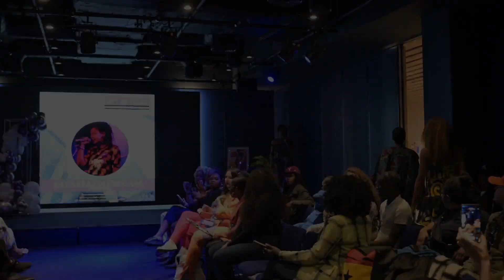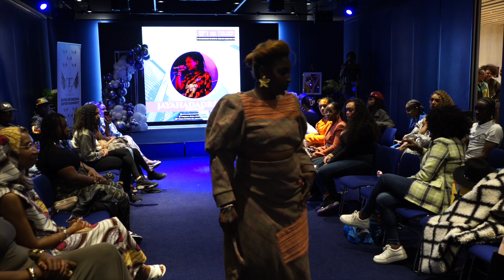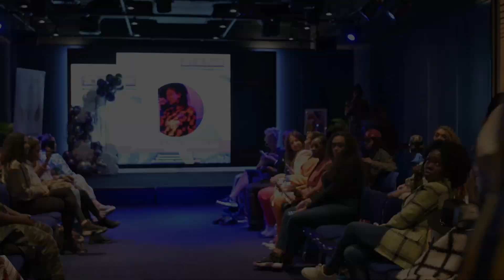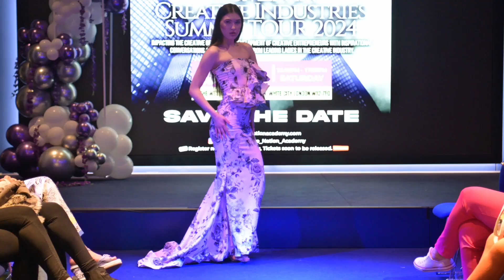Evolve Nation - Women in creative industries